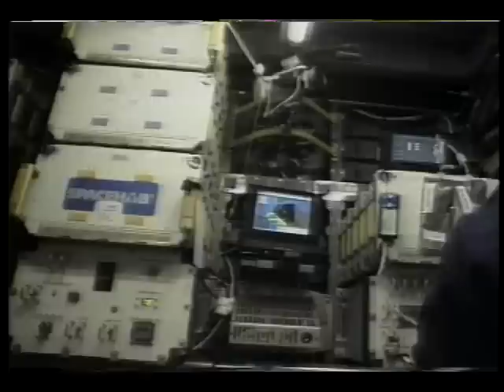STS-79 Flight Day 3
On this third day of the STS-79 mission, the flight crew, Cmdr. William F. Readdy, Pilot Terrence W. Wilcutt, Mission Specialists, Thomas D. Akers, John E. Blaha, Jay Apt, and Carl E. Walz, start another busy day on orbit activating experiments in the Spacehab module. Readdy and Wilcutt are seen conducting two rendezvous burns while other crew members are seen working in the Spacehab module. The Active Rack Isolation System, or ARIS, is tended to by Walz, who performs a minor maintenance procedure on one of ARIS' vibration-damping pushrods while Akers works with an inventory management system using a bar code reader to more effectively keep track of items that will be transferred back and forth between the Shuttle and the Mir. Apt continues work with a furnace which heats to nearly 1,600 degrees centigrade to melt metal samples for study after the flight. Apt also provides a television tour of the Spacehab, which is twice its normal size for this flight to allow extra room for science experiments and logistical items slated for transfer to Mir.